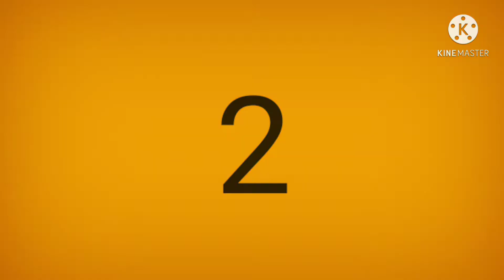BAIWAN SERU SAMA SAUDARA - Free Fire BattleGround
Hai Guys Kembali Bersama Gua Dimas Prince Purworejo dan Kali Ini gua menantang Saudara Gua buat By One Sama Gua, dan video ini hanya untuk Hiburan Semata Dan enggak Buat Mempertaruhkan Sesuatu. Dan Semoga Kalian Semua Terhibur yah..

For More Bussnisse With Me Here,